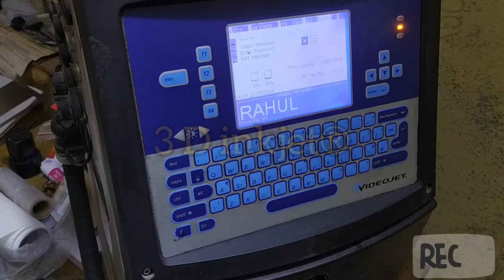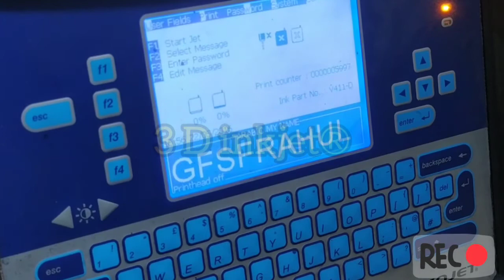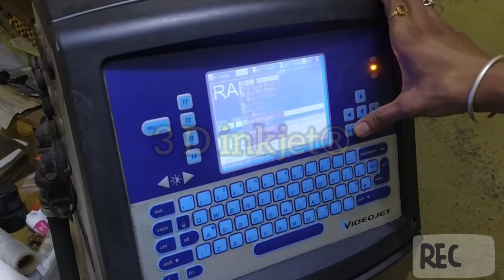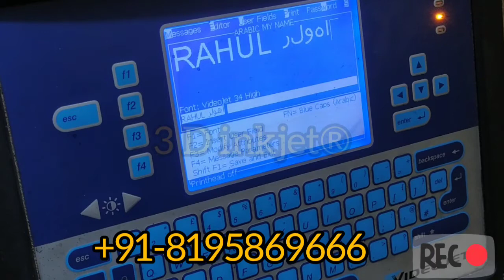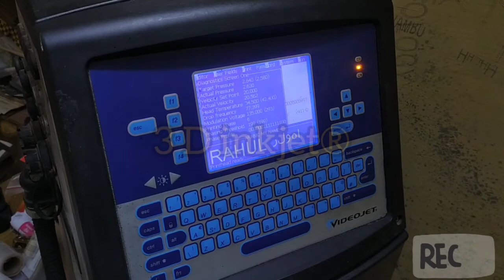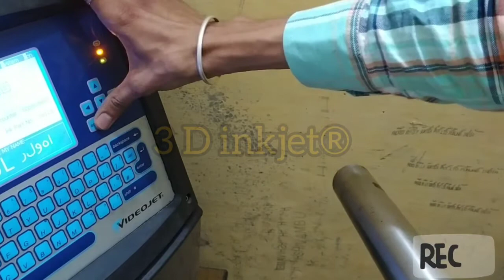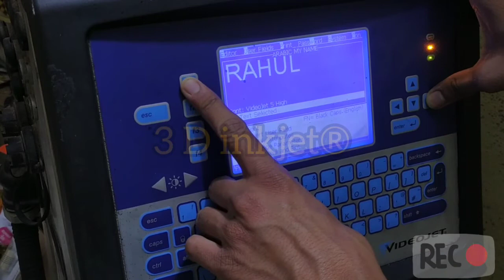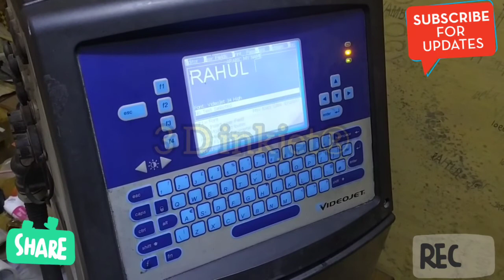How to Type in Arabic عربى From Videojet 1000 Series فيديو جيت Inkjet Printer- In Hindi Audio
Videojet 1000 Series से अरबी  में कैसे टाइप करें

Today we Will Teach you regarding How to type in Arabic From videojet English Keypad or videojet printer

(Special Depth, Round Surface, Light Weight Printer)

inkjet printer for batch coding,
batch code , batch printing machine,
batch coding printer,
manual batch code printer,
Cheap Mrp Date code printer,
Low cost Mrp printer,
Mrp printer,

We are Supplier of Handheld Inkjet Printer,
Handheld
Carton Batch Coding Machine, Tube Coding Machine
labeling machine in